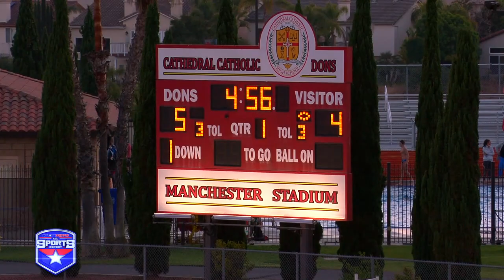ASR Raw Girls Lacrosse: Cathedral 12, La Costa Canyon 7